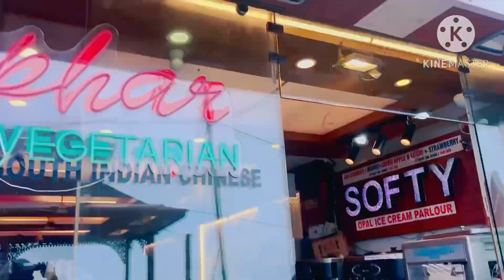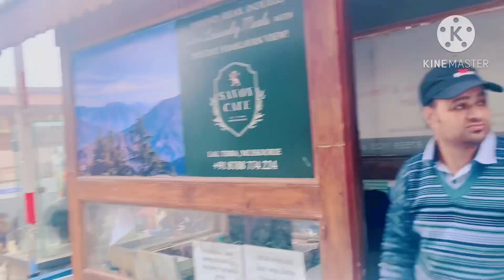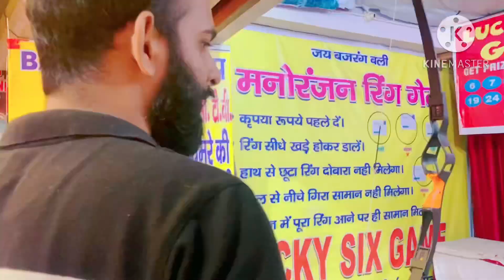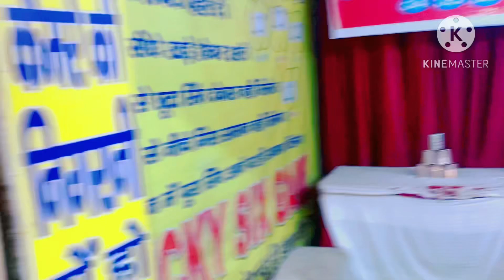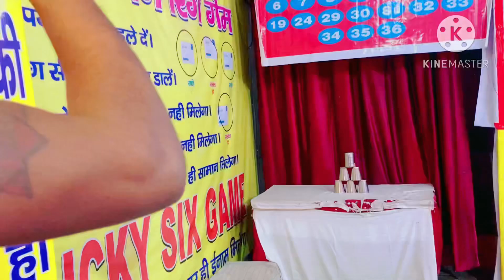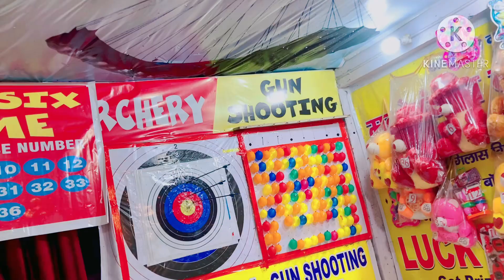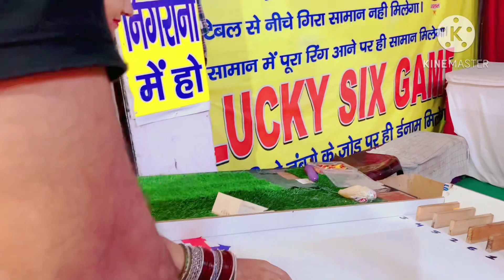Vlog33||Day 2||mussorie tour😍🌁||Kempty fall🤩||bhatta fall😍||pahadi look॥games॥boating॥